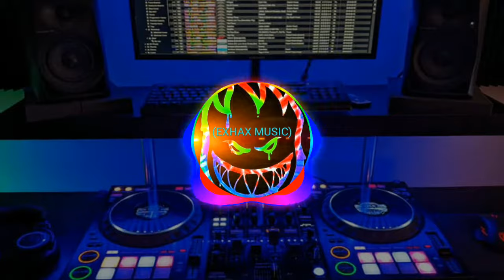YAMAYEYAHH x MASHUP SONGS REMIX VIRAL 2023 (EXHAX MUSIC)